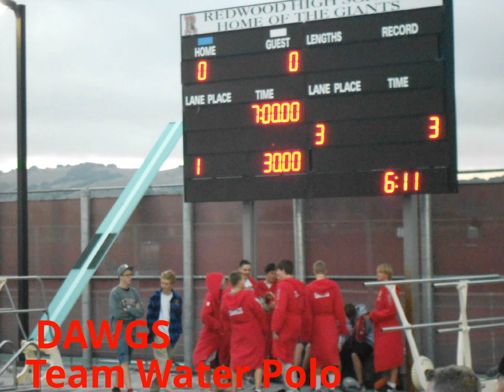Water Polo DAWGS